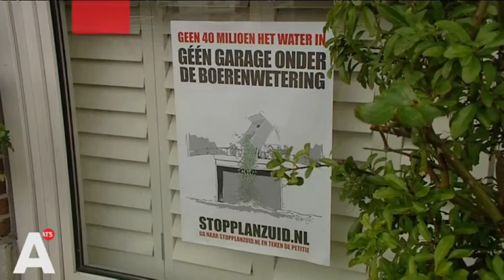Leegpompen Boerenwetering halverwege: 'Straks vrijgekomen ruimte hard nodig'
De Boerenwetering is inmiddels voor de helft leeggepompt, voor de bouw van de 260 meter lange parkeergarage. Het is de eerste garage in de stad die onder het water wordt gebouwd. 600 auto's kunnen er straks in. Eind van de maand moet de gracht leeg zijn en kan de bouw beginnen. Lees meer